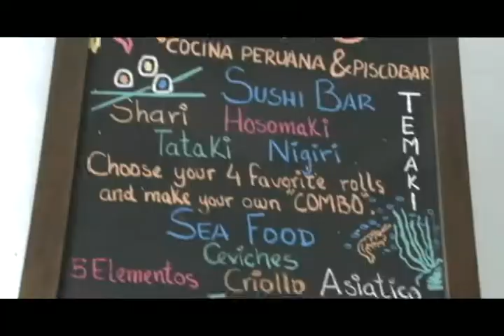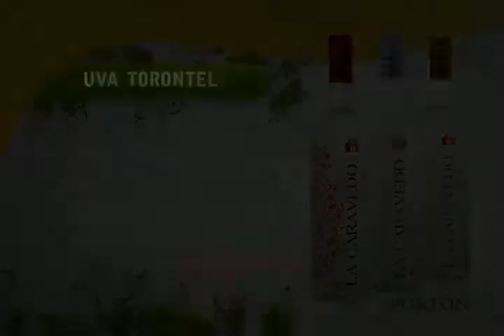Por Las Rutas del Pisco - Cuzco, Bares Pisquero Parte 1 - 02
Continuamos en Cuzco visitando el bar del restaurante Limo que tiene una vista hacia l plaza de armas de la ciudad, el bartender Gab Caiduro que realizará una variedad de panchs que deleitaran el mejor paladar. Para empezar Frambuesa VS Albahaca, lleno dulzura y sabor; “Pisco Pe” una bebida con calle y frescura y “Mientras Puedas” una función de vegetales hecho pisco. Tres cocteles que Johnny recomienda para el fin de año que harán de estas fechas únicas y especiales.